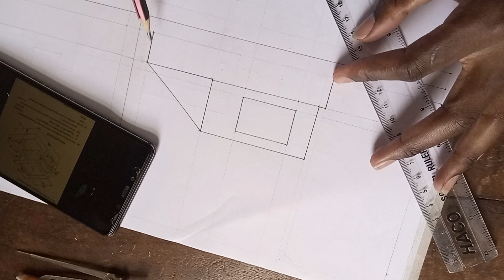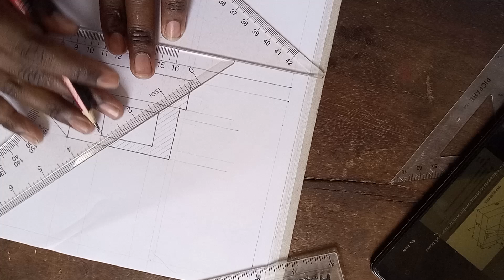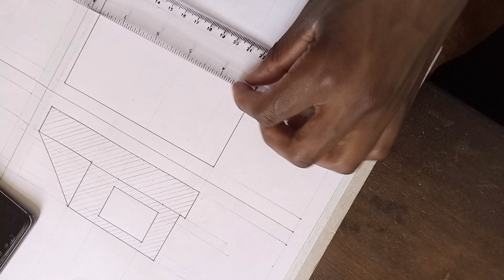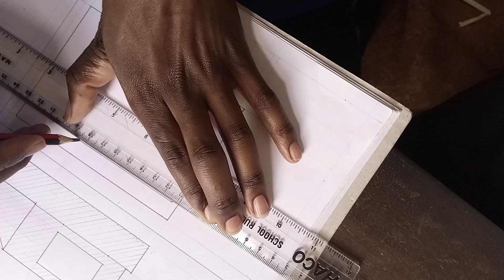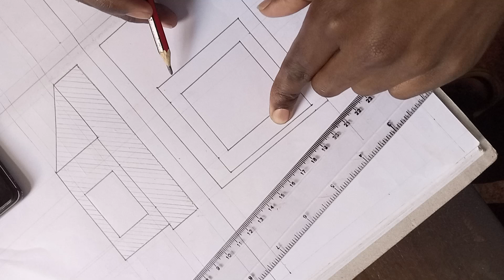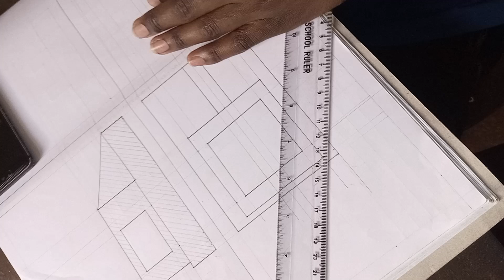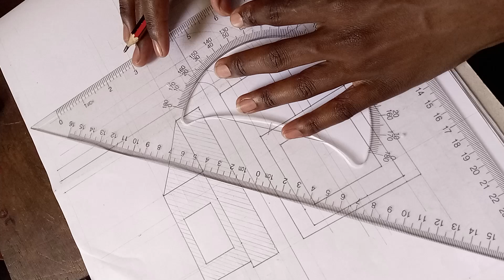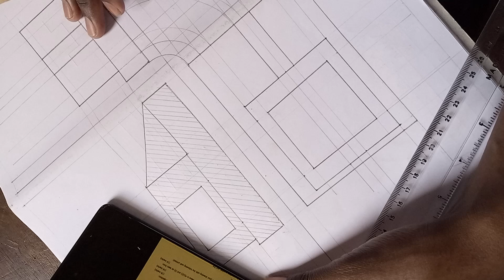First Angle of Projection Orthographic projection pt 2